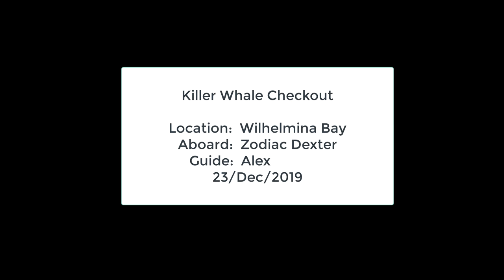Killer Whale Checkout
Multiple killer whale (type b) check us out in our zodiac.  The underwater shots are with a GoPro 8 black, and above water was an iPhone 11 Pro.